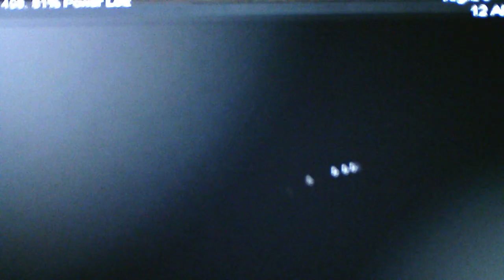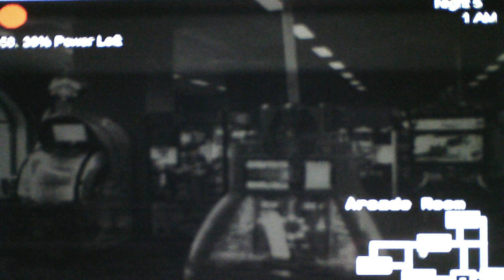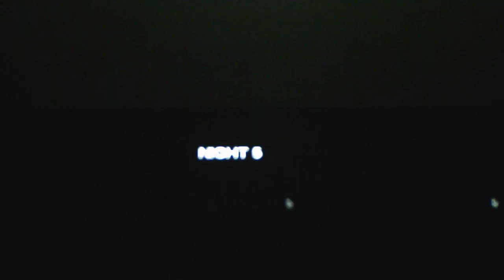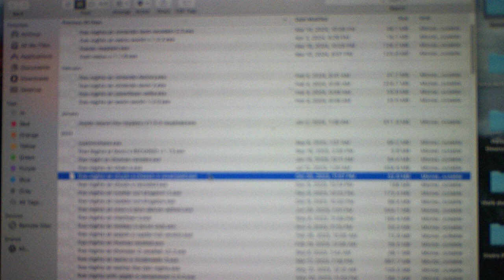Five Nights At Chuck E Cheese's Revamped Night 5 Part 2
After several tries I have finally beaten Night 5 and let me tell you this is one of the hardest Night 5's I have ever done in a FNAF Fan Game